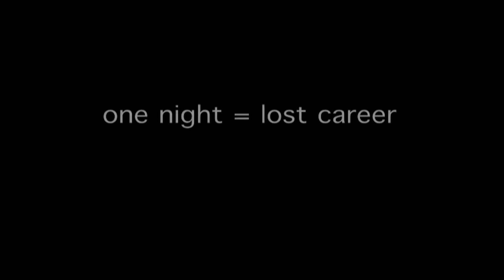Reeces Peaces Pictures- Fulton High School- Busted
Excessive drinking can have serious consequences, especially if you're under 21. For teens, even a little alcohol can be too much, too soon. Fulton High School students want to let you know that underage drinking is unhealthy, illegal and unsafe. Reeces Peaces Pictures is competing against eight other student teams to see who can deliver the most creative video message in the Metropolitan Drug Commission's 2 Much/2 Soon video competition. The video clips highlight the real life risks of teen drinking. We need you to help us choose a winner! Log on to metrodrug.org now to choose your favorite.

Cast & Crew:
Amir Chapman (Camera)
Conley Bunch (Lighting)
Kevin Brown (Actor)
Master Chief Allen Walker (Actor)